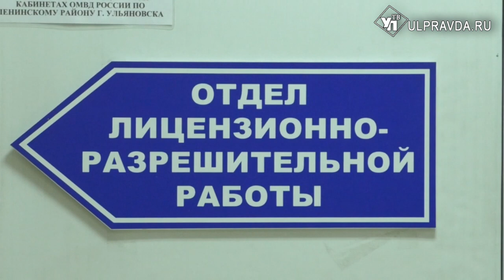Несовершеннолетняя раздавала листовки КПРФ